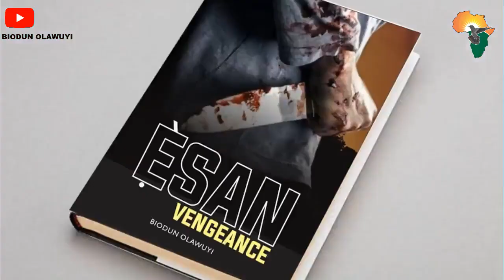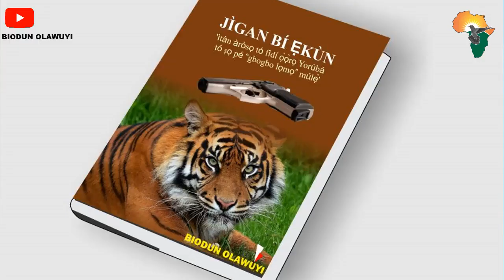Soara ori kejo/ori kesan an